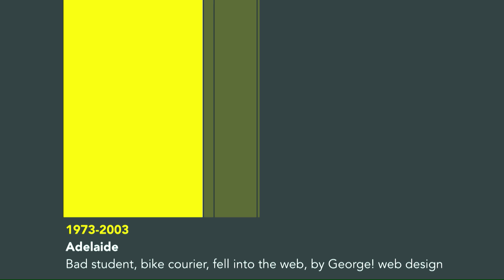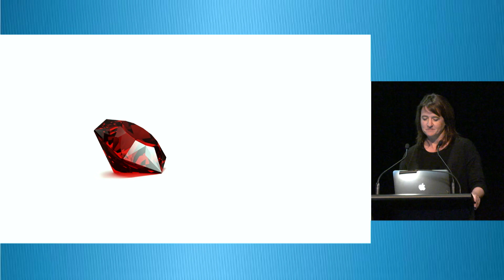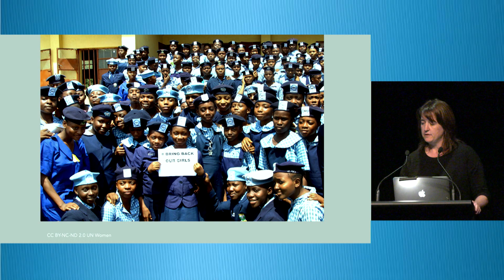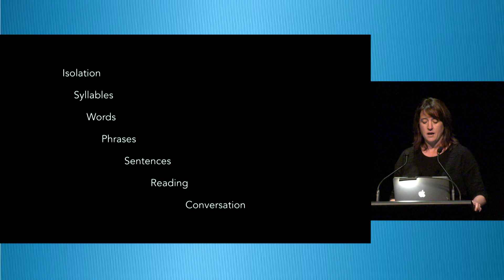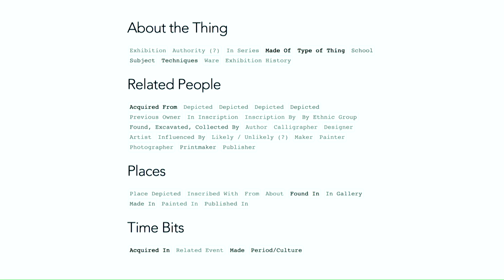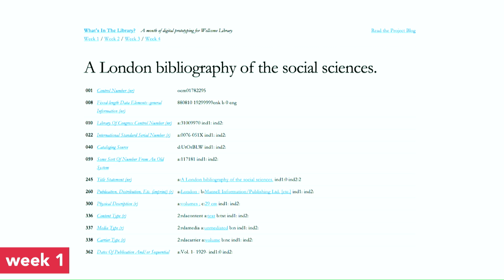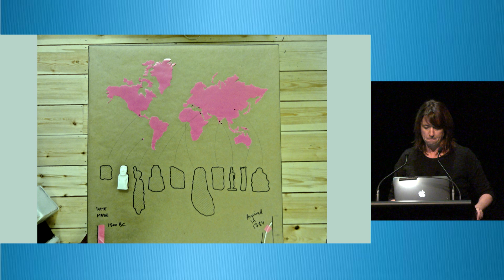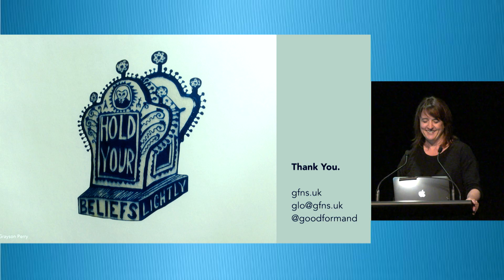George Oates: Assumptions, attention, articulation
George first presented at National Digital Forum in 2008, talking about Flickr Commons and folksonomy (remember that?). We’ve come so far since then in terms of access, preservation, digital techniques and general approach to openness. Our work is (finally) actually transforming, and we’re no longer just pushing bits and bytes from one computer to another. In this talk, George will explore how our tastes have changed, how digital has streamlined us but also created huge gluts of bad metadata, and how emerging techniques around tool-making and exploration are starting to resolve into robust and shared practice.

Director of Good, Form & Spectacle and previously Lead Designer at Flickr Commons. Designs interfaces people love, demystifies complex systems, asks why a lot, and makes people feel excited about change.

George has been working on the web since 1996 in roles like designer, producer, product manager, project lead, and art director. Her particular skills lie in designing interfaces people love, quickly understanding complex systems, analyzing workflows, challenging status quo by asking why a lot, and making people feel comfortable with and excited about change.

George was the lead designer of Flickr from its inception until she changed gears in 2007 to invent the Flickr Commons program, created to help public institutions share their photography collections on Flickr, and in which the Library of Congress was the launch partner. She’s worked at the non-profit Internet Archive, as project lead for a remarkable editable library catalogue called Open Library. She designed the system to allow people to borrow eBooks, one of the first of its kind online. As art director at Stamen Design, George worked with clients like Facebook, Google, the Parks Conservancy and MTV/Viacom on various data visualization and mapping projects.

George serves on the board of Sol Design Lab, a company making solar energy installations, and on the advisory board of the Gray Area Foundation for the Arts, a progressive organisation exploring the interconnections between art and technology. And finally, she is a research associate of the Smithsonian Institution Libraries.

George is currently the Director of Good, Form & Spectacle, a London design firm focussed on the cultural heritage sector. George's homepage is a bit of george, and she's been blogging since 2003. @goodformand